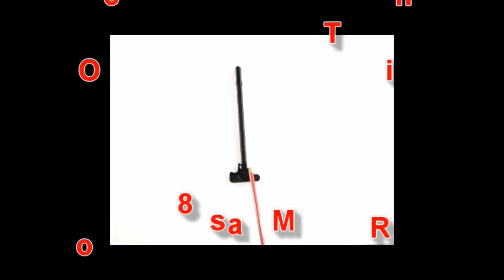Raptor Charging Handle New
In this video we discuss the evolution of the AR15 charging handle, culminating in the Raptor charging handle.

I had to upload this one as my other Raptor video got flagged from youtube.